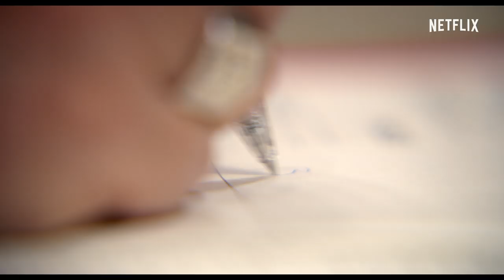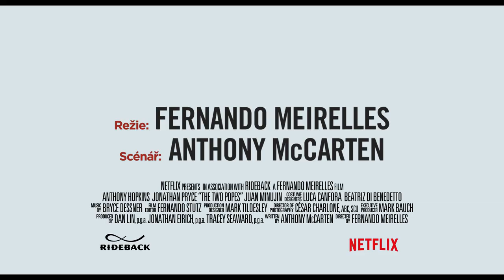Dva papežové | Oficiální trailer | Netflix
"Anthony Hopkins a Jonathan Pryce hrají v jemně cizelovaném pohledu na zásadní moment katolické církve. Režíruje držitel nominace na Oscara Fernando Meirelles. Na Netflixu 20. prosince.

Vítěz – Cena diváků pro americkou produkci, Mill Valley Film Festival
Vítěz – Cena diváků za nejlepší hraný film, Hamptons International Film Festival
Vítěz – Cena diváků za nejlepší hraný film, Middleburg Film Festival"